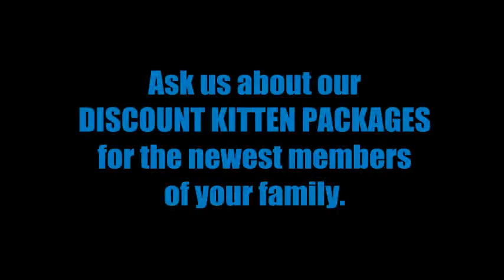Cat Vet Baltimore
Abbey Animal Hospital is a full service cat vet in the Perry Hall area of Baltimore, Maryland.  Our veterinary clinic on Belair Road has been treating cats, kittens, dogs, puppies and other furry friends since 1981. This experience gives us the ability to provide the highest standard of veterinary care for the cat or kitten member of your family.

Vet Care for your Cat Starts With The Basics

Basic vet care for your cat is important for a long and healthy lifespan. Our regular wellness exams and vaccinations for your cat, while low cost, do so much in helping your feline stay healthy. In addition to exams and vaccinations, we offer dental care, pet microchipping, flea and tick control products, cat food nutritional counseling and more.

Advanced Medical Care For Your Cat

Our veterinary clinic handles all types of cat illnesses and  conditions. From simple wound care to serious or life-threatening illnesses, our veterinarians and technicians have the experience and advanced medical equipment to get your  cat well. These services include radiology (x-rays), ultrasound, broken bone treatment and surgery.

New Kitten Owner Packages

Abbey Animal Hospital has a special program for the new kitten member of your family. Our special Kitten Packages will make sure your new cat gets the proper exams, vaccinations (kitten shots), tests and preventative medicines they require.

We want your Shorthair, Persian, Maine Coon, Siamese and other furry family members to be healthy, happy and full of life.